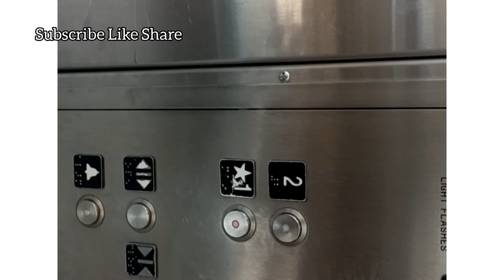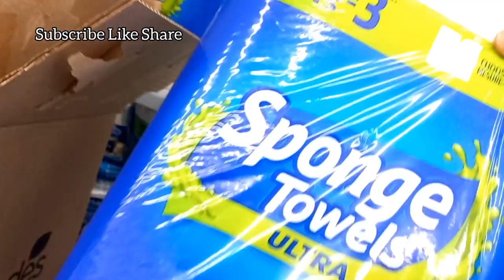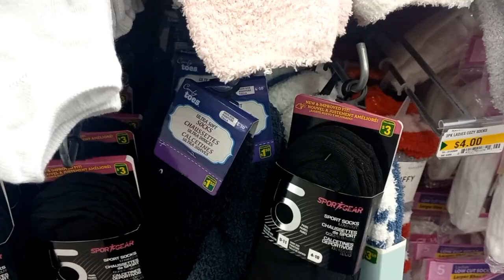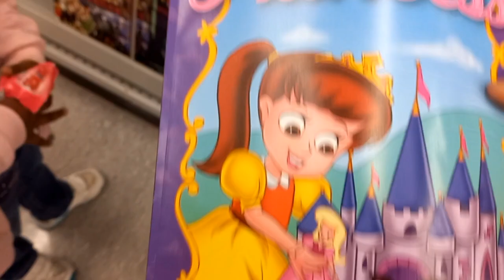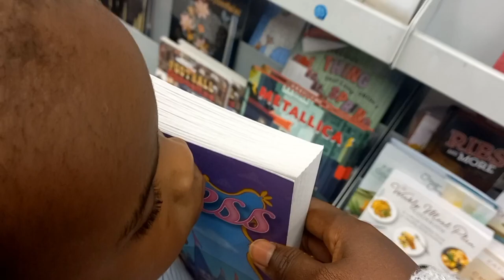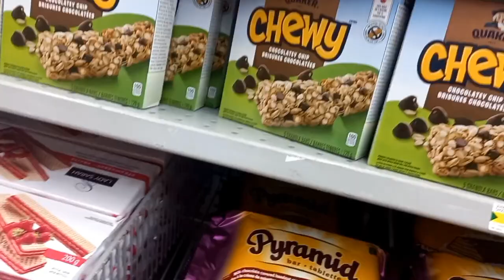Living in Canada, Finally GETTING MY SIN, Opening a Bank account, Shopping/ Walmart/Dollarama Vlog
Hi Guys!!!
I appreciate your love, comments, likes and prayers.  God bless everyone of you.
In this Vlog,  I finally hot my SIN, opened a bank account and went shopping.
Sooo many interesting videos coming up.